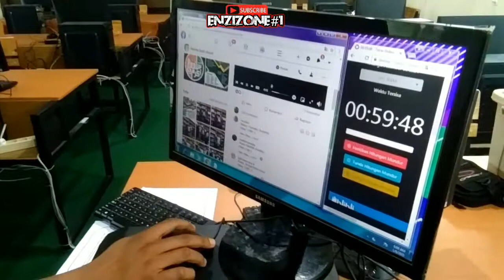Behind The Scene. Live Daring (PJJ) SMK SYAFI'I AKROM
Room Tour Live Daring (PJJ) SMK SYAFI'I AKROM KOTA PEKALONGAN.